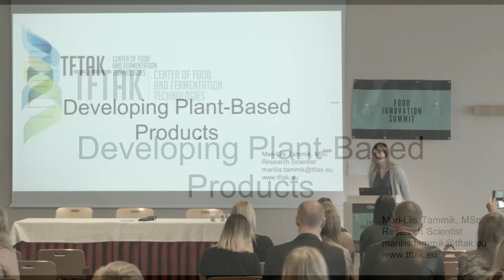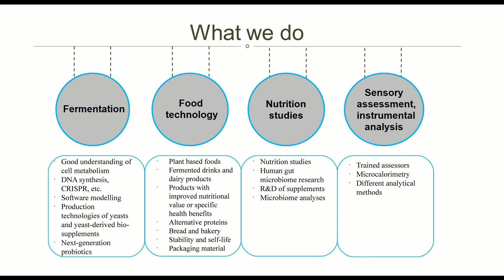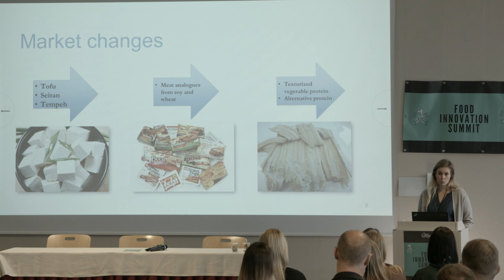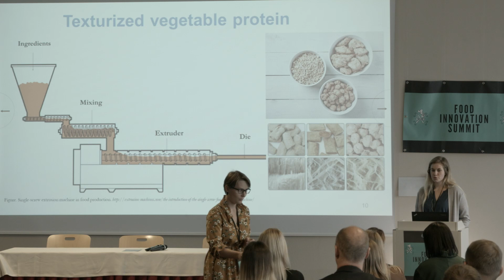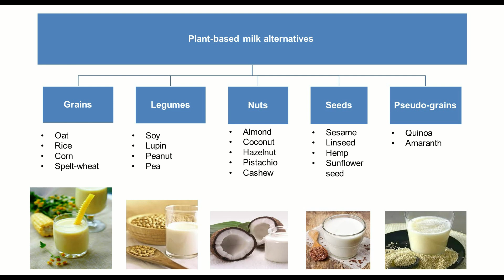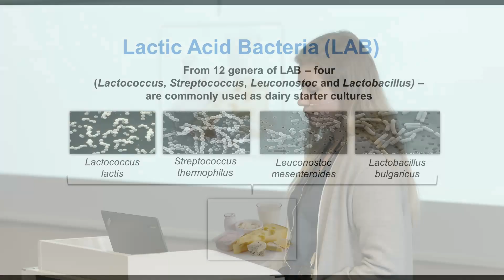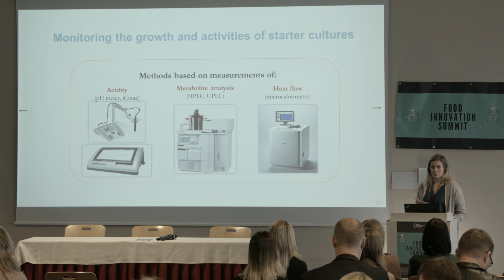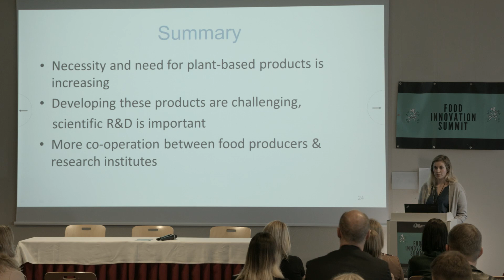Food Innovation Summit 2018: Mari-Liis Tammik (TFTAK)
Food Innovation Summit took place on the 6th of October in Tallinn, Estonia. In her presentation, Mari-Liis Tammik talks about the work of Center for Food and Fermentation Technologies and developing plant-based food products in their lab.